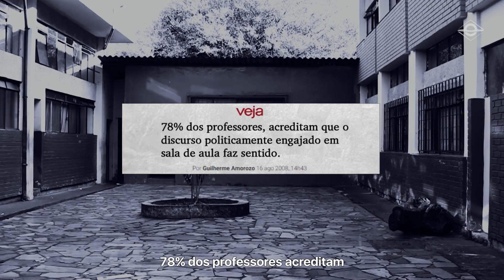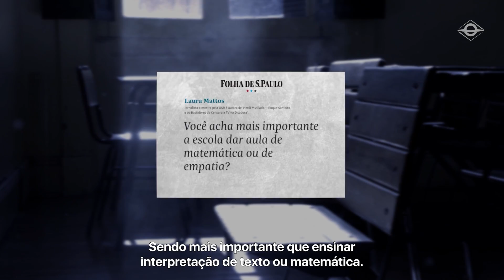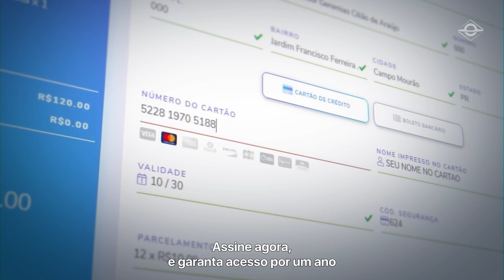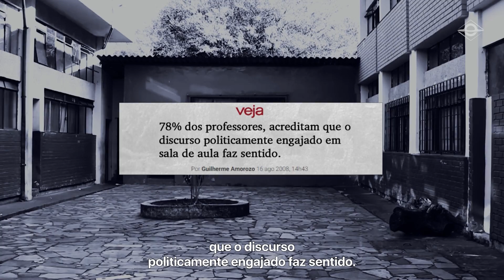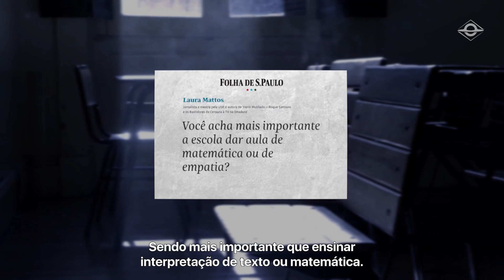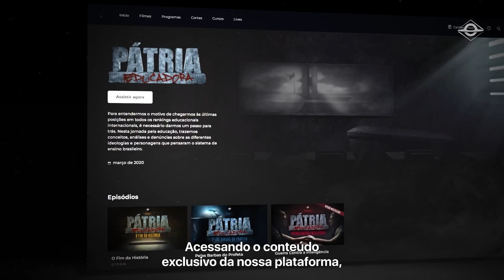ILONA BECSKEHÁZY | Contraponto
Torne-se Membro a partir de R$10 reais e conheça nossos conteúdos exclusivos

Nesta edição do Contraponto, Bruno Magalhães entrevista a ex-secretária de Educação Básica do Ministério da Educação, Ilona Becskeházy.
Confira nossa programação diária 👇

SEGUNDA-FEIRA, ÀS 20:00 - Contraponto

Um programa conduzido por um procurador federal e professor de filosofia. O perfil investigativo e questionador dessas duas funções transformarão um programa de entrevistas com grandes personalidades em uma experiência profunda e intensa.
Siga a BrasilParalelo